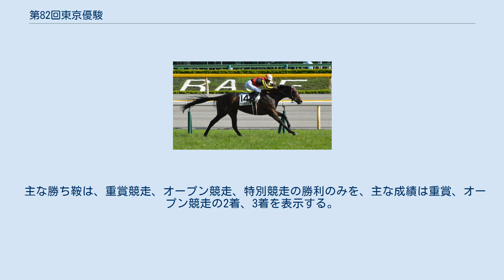第82回東京優駿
第82回東京優駿 ドゥラメンテ優勝 第82回東京優駿（だいはちじゅうにかいとうきょうゆうしゅん）は2015年5月31日に東京競馬場で施行された競馬の競走である。
ミルコ・デムーロ騎乗のドゥラメンテが優勝した。
 レース前の予想では、皐月賞で直線で上がり3ハロン1位となる33.9秒の末脚を披露し勝利したドゥラメンテが単勝オッズ1.9倍の1番人気。
皐月賞で2着など、デビューした新馬戦以来、2着以内を続ける安定感と、ドゥラメンテを下して共同通信杯を制している実績を残すリアルスティールが3.8倍の2番人気。
弥生賞を勝ち、皐月賞で1番人気に推されながら6着に敗退した6.3倍の3番人気サトノクラウンまでが単勝オッズ1桁台の人気であった。
 その他、同じ舞台の青葉賞を制したレーヴミストラル、京都新聞杯を制したサトノラーゼン、皐月賞3着でスプリングステークスの勝ち馬キタサンブラックが上位人気に名を連ねた。
 第75回皐月賞 GI 第22回青葉賞 GII プリンシパルステークス OP 第63回京都新聞杯 GII 2015年5月31日　第2回東京競馬第12日目 第10競走 天気：晴、馬場状態：良、発走時刻：15時40分 スタートは大方揃ったが、ポルトドートウィユが出遅れた。
ミュゼエイリアンがハナを奪い、その後ろは外からキタサンブラック、コメート、スピリッツミノルが先行集団を形成して、2コーナーに向かった。
人気どころでは、ドゥラメンテが中団8番手、後方から5番手にリアルスティールとサトノクラウンが位置した。
先頭のミュゼエイリアンの1000ｍ通過は58秒8のペースで進み、ミュゼエイリアンが先頭のまま、隊列が縦長で最後の直線に進入した。
 キタサンブラックが逃げるミュゼエイリアンを捉え先頭に並びかけたが、3馬身後方から、ドゥラメンテがサトノラーゼンを連れて追い込み、さらに外からリアルスティールとサトノクラウンが追い込んだ。
 残り200mで、追い込んだドゥラメンテがサトノラーゼンとの併せ馬を制し、先頭に立ち、スピードを持続したまま、ゴールした。
 2着は、ドゥラメンテとの併せ馬に屈したサトノラーゼン、また3着は後方から追い込んだサトノクラウンが入った。
 主な勝ち鞍は、重賞競走、オープン競走、特別競走の勝利のみを、主な成績は重賞、オープン競走の2着、3着を表示する。